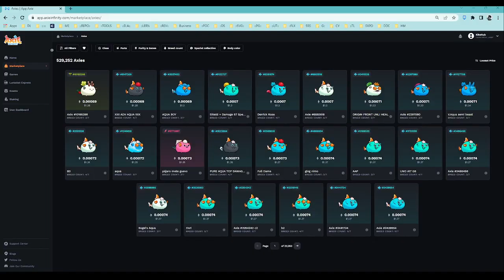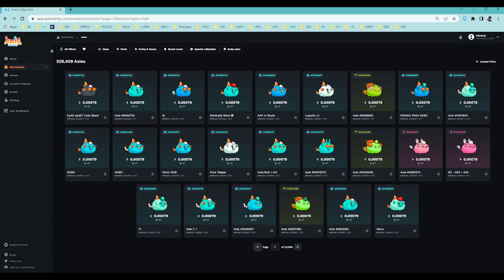Parang dumarami nag lalaro ulit ah! - Axie Mastery - Axie Infinity